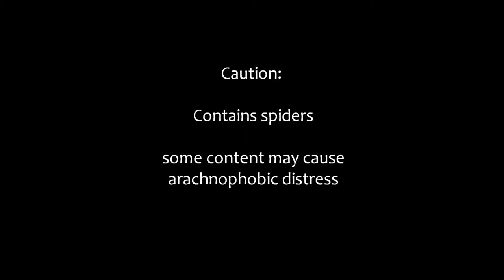Boarfish Reef - staff dive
Staff training day Thursday 5th December. What a great dive! Heaps of critters & fish dancing. Yes, I didn't clip my close-up lens on my Go Pro properly, but I am calling this a semi vignette focus!  So hard to edit it down so ended up with this.Forgive my first effort of film production :)  Hope you enjoy it too!  Jane.